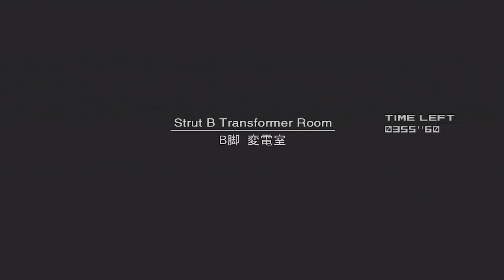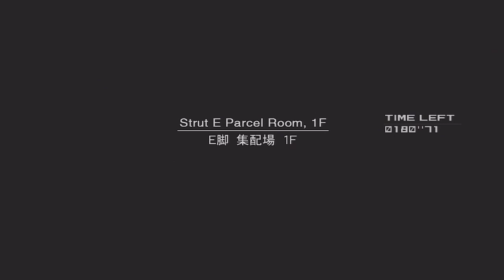Metal Gear Solid 2 Sons of Liberty HD Collection: Walkthrough Eps 11 Lets Play (Gameplay/Commentary)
Metal Gear Solid 2 Sons of Liberty HD Collection: Walkthrough! Walkthrough and Let's Play Playthrough of Metal Gear Solid 2 Sons of Liberty HD Collection with Live Gameplay and Commentary.